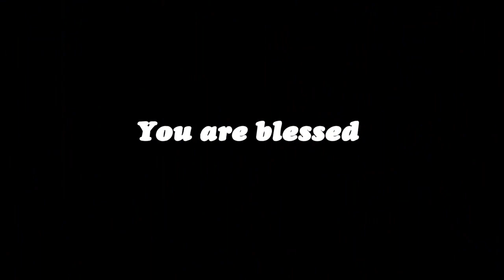AFT Church | Abraham: Jehovah Jireh! | Rev. Sam P. Chelladurai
This message was recorded LIVE at AFT Church, Chennai, India.

Series: Living By Faith
Volume: 40
Title:  Abraham: Jehovah Jireh!
Date: 26 May 2019
Speaker Name: Rev. Sam P. Chelladurai
Language: English
Scripture passage: Hebrews 11:17-19, Genesis 22:1-14